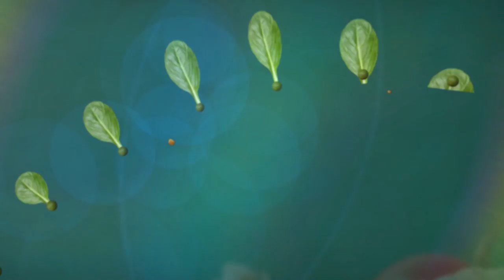Khẩu Vị Ngôi Sao Mùa 4 | Teaser Tập 44: Phương Dung ngại đỏ mặt khi được fan gọi là "chị đẹp"